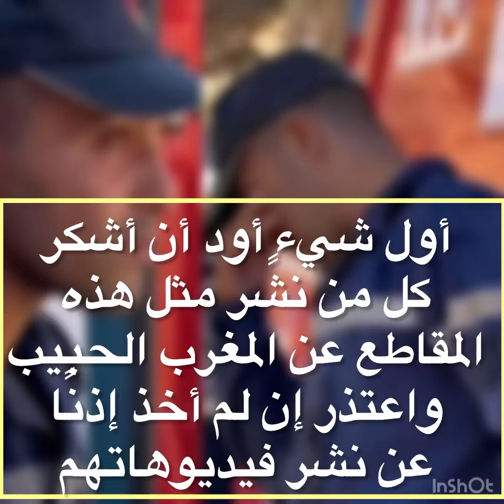زلـزال المغرب //رغمـا كل الظروف عيشي يا بلادي عيشي فيـديو يوثـق تضامن المغاربة كأنهـم جسـد واحد